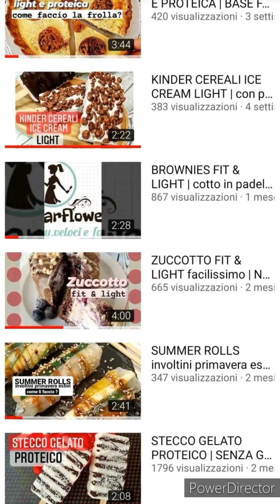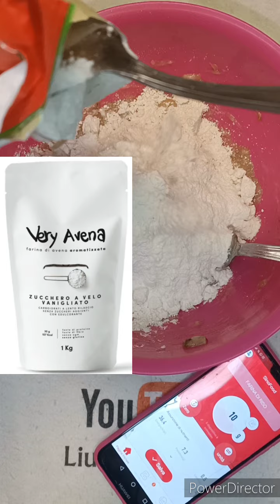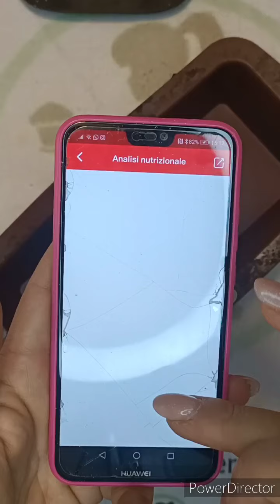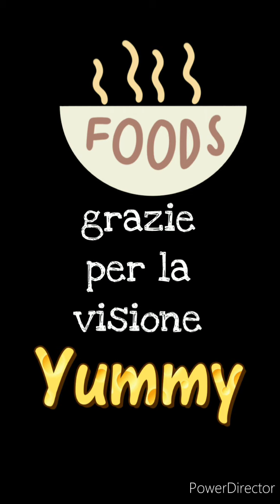BANANA BREAD FIT | SENZA GLUTINE | senza zuccheri e senza grassi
ECCO IL LINK DIRETTO PER ACQUISTARE LA BILANCINA BLUETOOTH per pesare gli alimenti e calcolarne direttamente i valori nutrizionali⬇️⬇️⬇️⬇️

LINK AL SITO DOVE ACQUISTO TUTTI GLI INGREDIENTI PER LE MIE RICETTE FIT E LIGHT

QUESTI I LINK DEGLI INGREDIENTI UTILIZZATI IN QUESTO VIDEO👇🏻👇🏻👇🏻

SE TI PIACE IL VIDEO

📝SE HAI BISOGNO DI CHIARIMENTI SCRIVIMI NEI COMMENTI